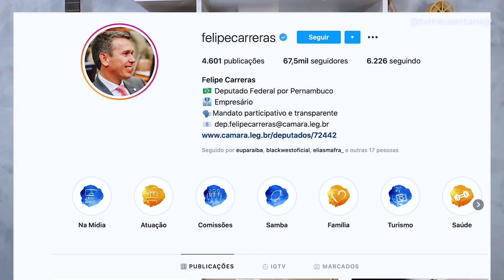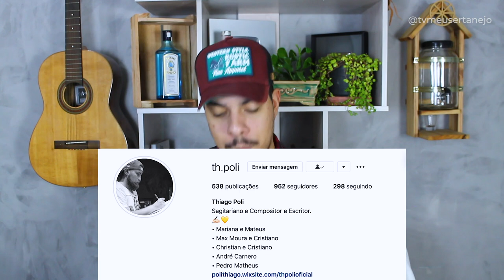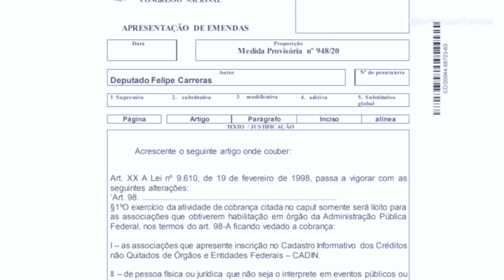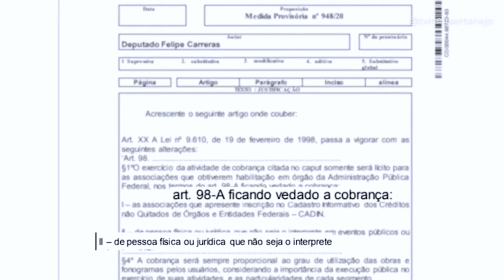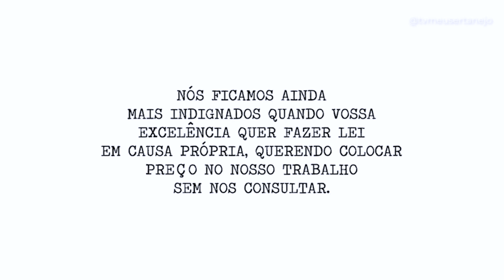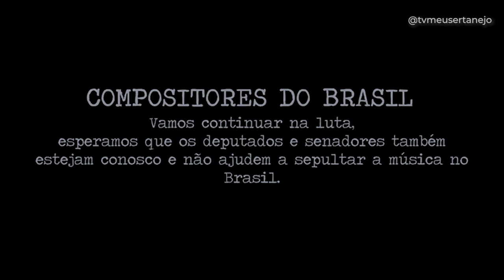A MÚSICA PODE MORRER e CANTORES e COMPOSITORES se REVOLTAM!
Aoow trem bonito, bão? A música pode morrer e cantores e compositores se revoltam com MP 907 e 948 criada pelo deputado Felipe Carreras, que além de deputado federal é produtor de evento no seu estado.
MP 907 e MP 948